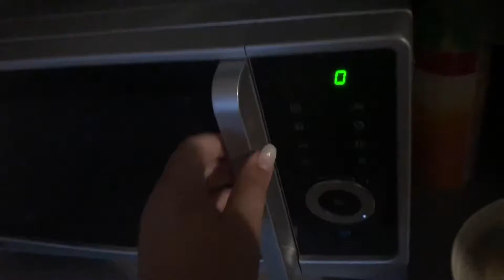COMMENT JE LAVE MES PINCEAUX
Bienvenue dans l’équipe du Make-up

Dans cette vidéo, je vous montre ma façon de laver mes pinceaux et mes éponges.
Évidemment, je ne suis pas une professionnelle.

Je tiens à préciser qu’aucun partenariat n’a été effectué. Je ne suis payée par aucune marque. Mon avis est totalement sincère et vous avez les preuves de ce que je dis en image :)

J’essaie de toujours accompagner mes avis avec bonne humeur !

Likez la vidéo svp ! Envoyez-moi votre force :)

Nouvelle vidéo chaque mercredi !

*Produits utilisés* :

Machine à laver les pinceaux :
(la mienne n’est effectivement plus disponible, celle-ci est une nouvelle version)

Support pinceaux :
(le mien n’est plus disponible mais celui-ci est une alternative)

-Vinted (je revends également les produits MakeUp que je n’ai pas aimé ou que j’ai en trop)
-Tik-Tok : @amandine_tuto_mak09
-Profitez de 5€ de bienvenue avec mon code de parrainage Poulpeo :
 cxxhab